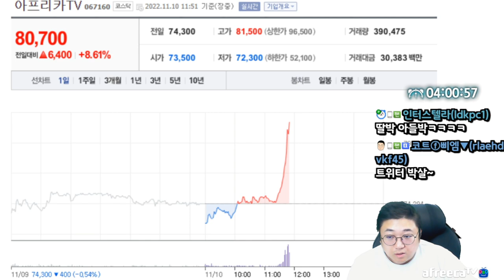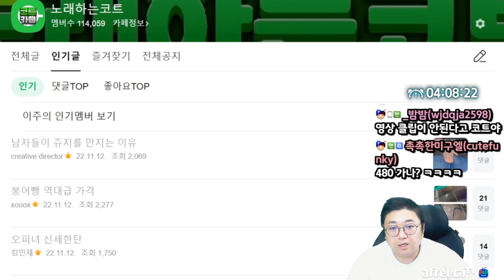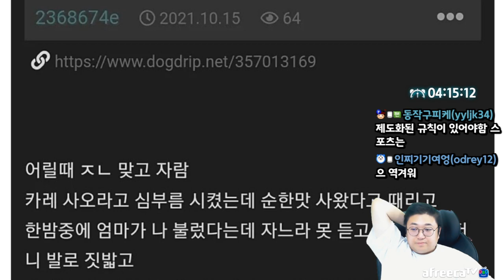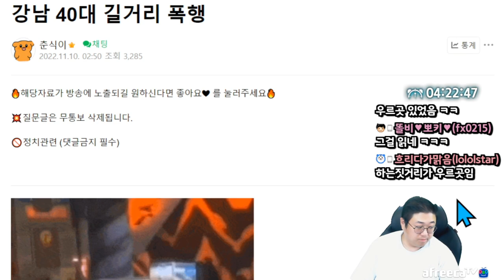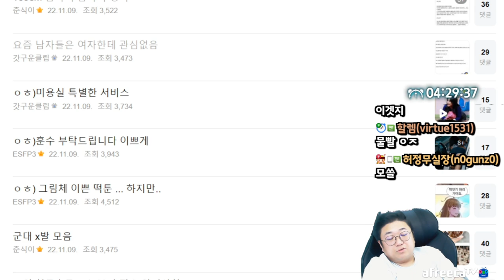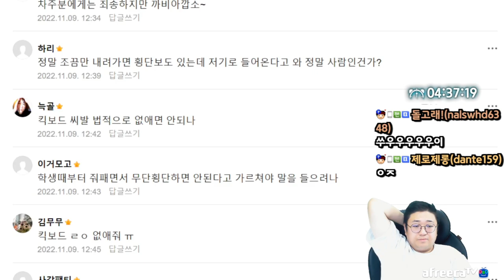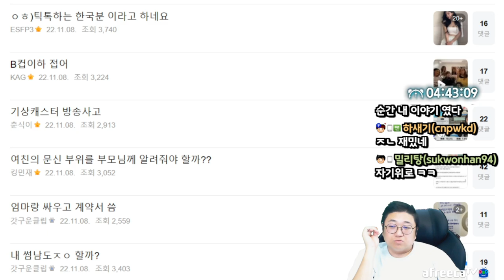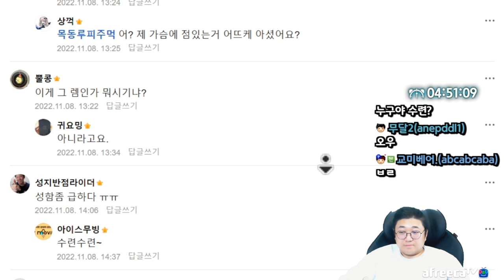최근 계속 떡상중인 아프리카TV (22.11.12-4)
[음원출처]